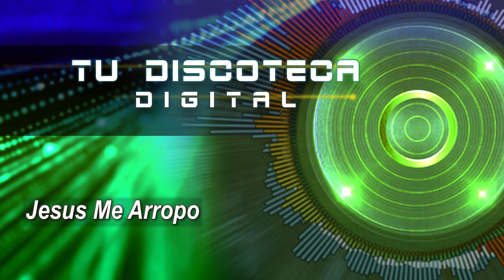Jesus Me Arropo